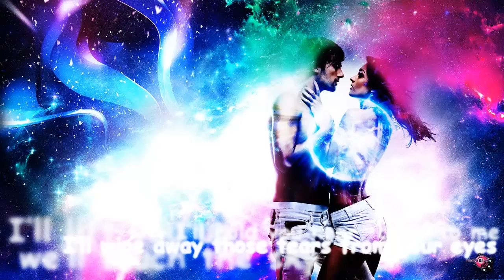Hitmakers feat. KNA Connected - Restless (DJ Gollum Remix)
Artiste: Hitmakers feat. KNA Connected (DJ Gollum Remix)
Titre: Restless